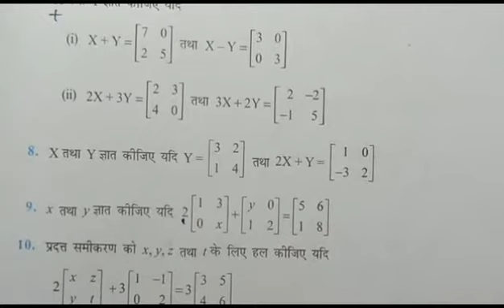12th ncert math || chapter-3.2 आव्यूह matrices|Questions-8,9,10,11,12,13 ||solutions in hindi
आप सभी विद्यार्थी मेरे टेलीग्राम ग्रुप से जुड़ने के लिए नीले लिंक को ओके करके जुड़ जाइए
class 12 ncert math all chapter dekhane ke liye niche link par click kijiye
Class 12 biology all chapter dekhane ke liye niche link par ok kijiye

rastogionline coaching
rastogi online coaching
Up board
Bihar board
Rajasthan board
Mp board